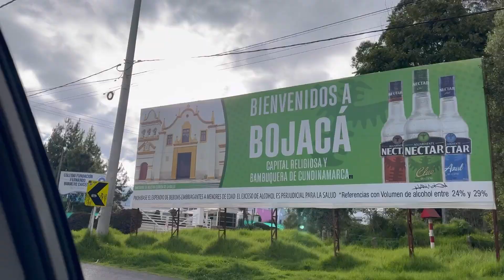UN FIN DE SEMANA CON NOSOTROS ✨| VISITAMOS UN PUEBLITO 🇨🇴🫶🏻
¡Hola amigos, espero se encuentren bien! 😊

Acompáñanos en nuestro fin de semana 🫶🏻 les cuento que nos fuimos de visita a un pueblito 🇨🇴😍

✅ Derechos de autor:

Músico: @iksonmusic

Músico: @iksonmusic

Músico: Carl Storm